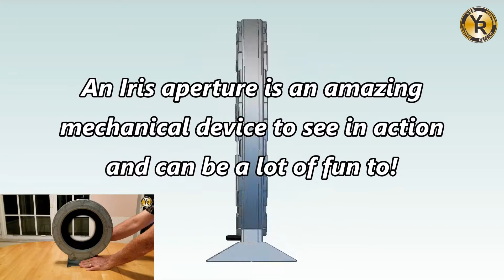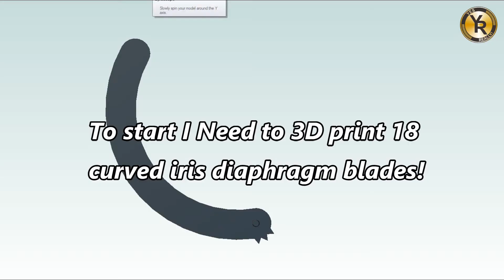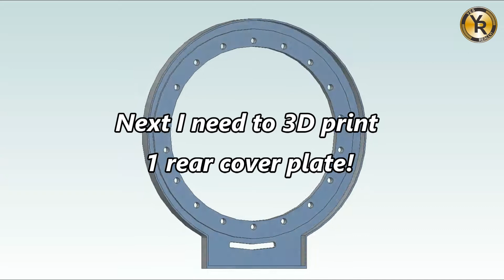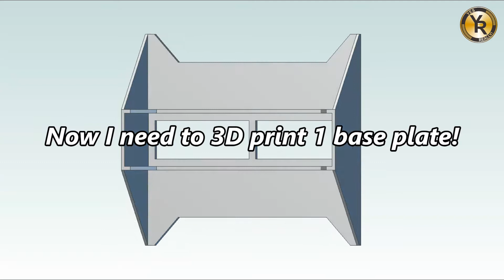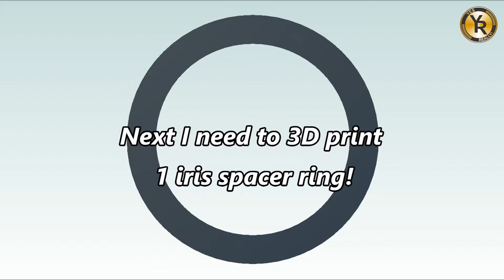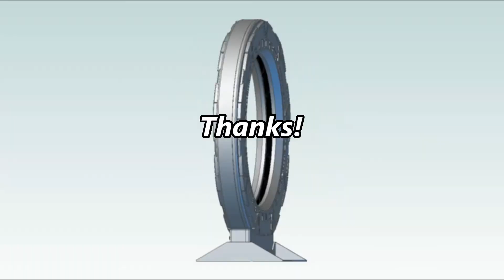3D printing a stargate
Hi all, My husband has a 3D printer and he prints a lot of stuff to fix things around here on the farm. This he did this for fun. He designed, printed and assembled it. Though you all might get a kick out of the video. Especially those that have never seen 3D printing. If you would like more videos like this added to my channel let me know.